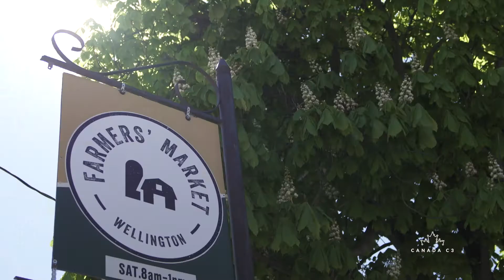Meet our Leg 1 Youth Ambassador Dhilal | Recontrez notre Jeune ambassadeur Dhilal